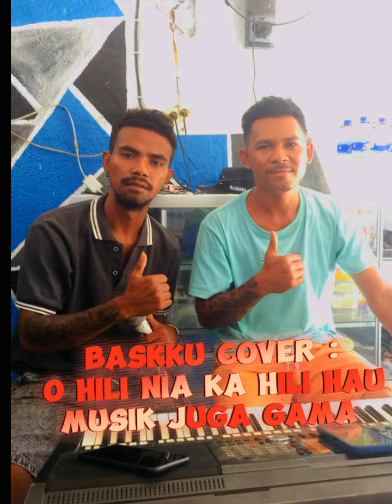Baskku cover : "o hili Nia ka hili hau" *musik* juga gama